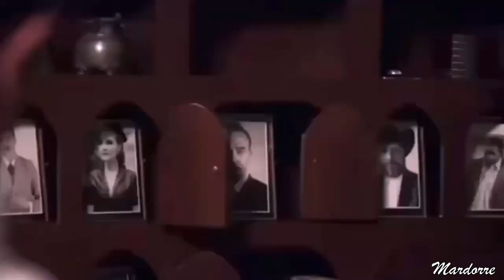"El Conde Amor y Honor" Nota a Ana Brenda Contreras coprotagonista con Fernando Colunga de la Serie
Ana Brenda Contreras  cuenta detalles de la serie "El Conde" que protagoniza  junto a Fernando Colunga  y está próxima a estrenarse